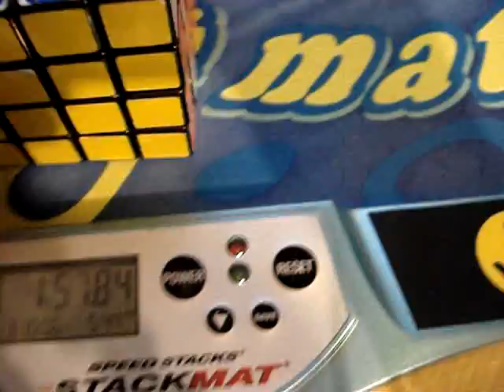1:57 4x4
Yeah... I don't practise